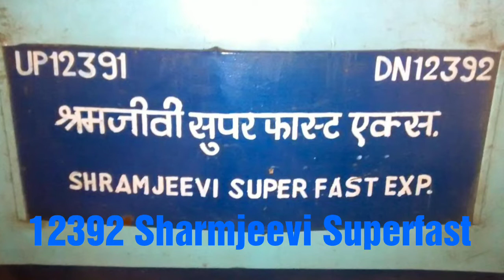रामपुर शहर को बिना रुके पूरे रफ़्तार से पार करती श्रमजीवी | Sharmjeevi SF Skipped Rampur Station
12392 Shramjeevi SF Express (
شرمجيوي ایکسپریس | ਸ਼੍ਰਮਜੀਵੀ ਐਕਸਪ੍ਰੈਸ     श्रमजीवी सुपरफास्ट एक्सप्रेस

With GZB Shed WAP7 Loco Skipping Rampur Station at Full speed

Few Info About Rampur :-

Rampur Junction (station code RMU) is located in Rampur in Uttar Pradesh.

After connecting Varanasi with Lucknow, the Oudh and Rohilkhand Railway started working west of Lucknow. Construction of railway line from Lucknow to Sandila and then on to Hardoi was completed in 1872. The line up to Bareilly was completed in 1873. A line connecting Moradabad to Chandausi was also built in 1872 and it was continued up to Bareilly in 1873. The Bareilly-Moradabad chord was completed in 1894. The former main line became Chandausi loop and the one via Rampur became main line. A branch line linked Chandausi to Aligarh in 1894.

The previous Oudh & Rohilkhand Railway’s main line ran from Lucknow to Saharanpur via Shahjahanpur, Bareilly, Chandausi and Moradabad. The Bareilly-Moradabad Chord via Rampur, approved on December 4, 1891, was opened on June 8 th 1894. On December 1 the main line was officially diverted to the Chord shortening the overall distance from Lucknow to Saharanpur by 14.42 miles. The former main line became the Chandausi Loop with a branch line to Aligarh Junction and a local branch line.

It lies on the Lucknow–Moradabad line and junction point of Kathgodam railway line which work under NER. The station is served by the Northern Railways. Moradabad railway station is 30 km (19 mi) to the west of Rampur. Going south-east, Bareilly railway station is the nearest major station. The electrification of railway lines of Rampur junction is completed.